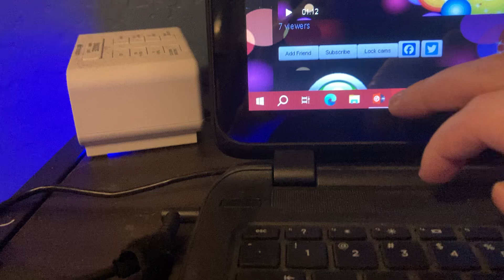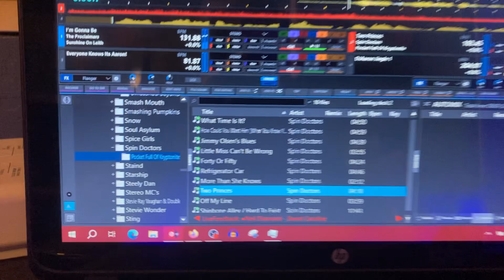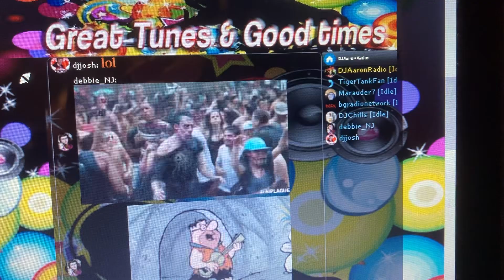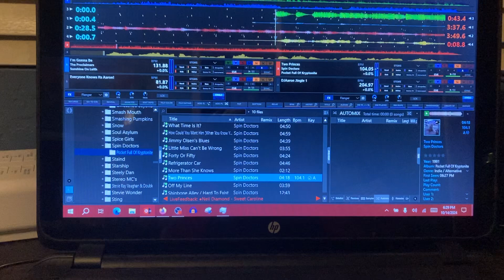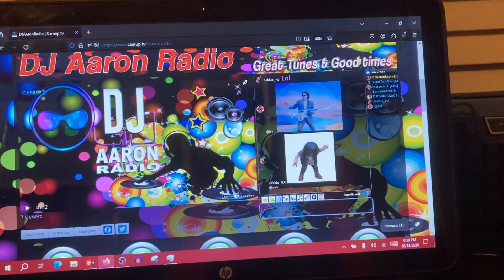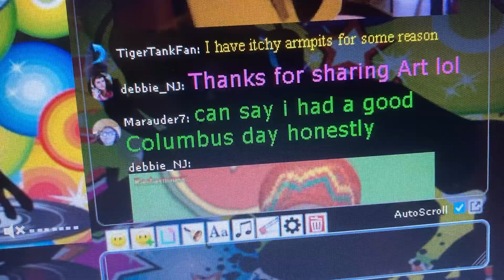Bad case of the Mondays behind the scenes of the show on the go